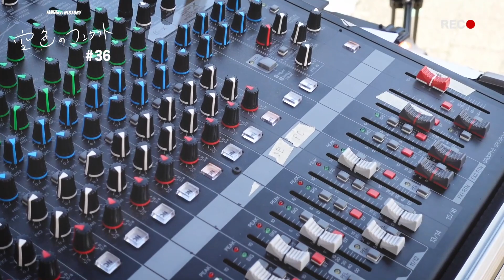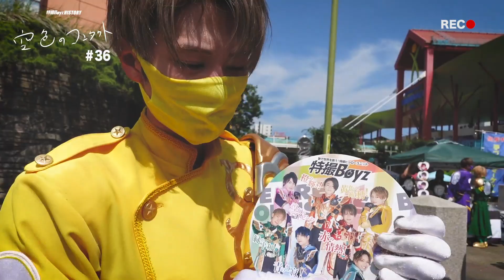【#36】「2021年の梅雨開けましたよ、皆さん。」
特撮BoyzHISTORY
-空色のコンタクト-
今日は海老名中央公園での特撮Boyzライブの一日。ライブシーンでは昨年のスプラッシュライブの未公開楽曲公開‼️

僕たちの"想い"を込めて届けます。

ダンスボーカルグループの裏側では沢山の想いが詰まっています。

いま、あなたが推している人達は日々奮闘しています。

今、僕たちにできること・・・。

企画・編集:千大翼
OP・EDミュージック:影山怜雄

特撮Boyzメンバー:
貴瀬雄二　前中りょう　千大翼　氏家蓮
桜樹舞都　影山怜雄　飯田隆平
髙橋活宏

弊社が制作した映像作品、弊社運営のホーム、ページ上の画像・文章・ロゴ・データ等もすべて著作物です。